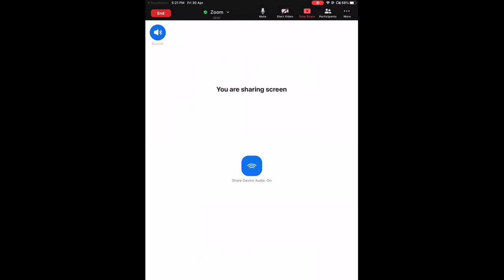GOC 1 || Lecture 3 || Resonance part 2